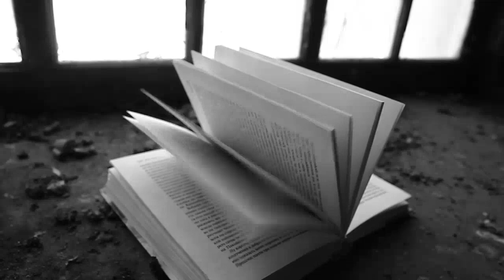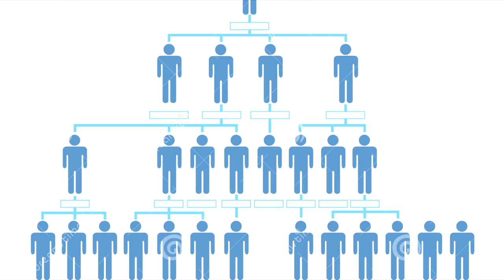Qisadii Al-itixaad Iyo Cabdilahi Yusuf | Dagaalkii Boosaaso (Part:2)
Part: 2 Qisadii Al Itixaad Iyo Cabdilaahi Yuusuf | Dagaalkii Boosaaso Iyo Xeradii Nasruddiin